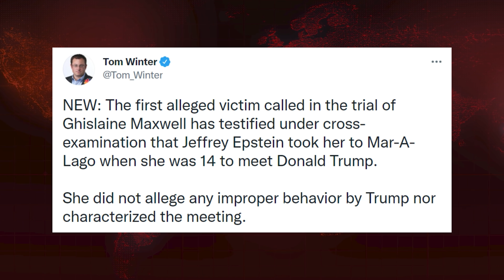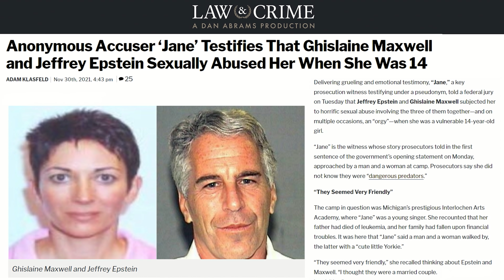MAXWELL TRIAL UPDATE: Victims Reveal Ties To Trump, Clinton |Breaking Points with Krystal and Saagar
Krystal and Saagar give viewers all of the latest news from the Ghislaine Maxwell trial as victims of she and Jeffrey Epstein's serial pedophilia and sex trafficking testify in court